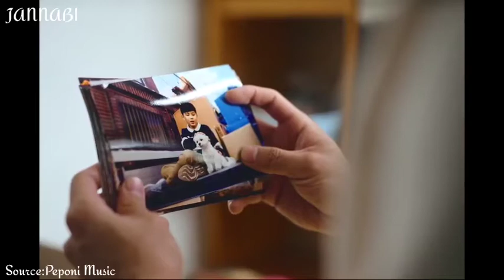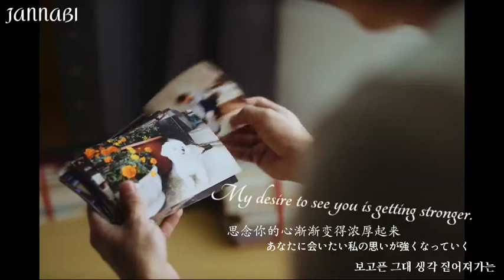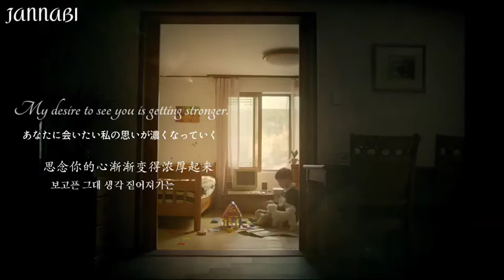[[ENG/JAP/CHI/KOR]]JANNABI (Sogokjib1-1)MV A Thought on an Autumn Night/秋の夜の思い/秋夜思绪/ 가을 밤에 든 생각